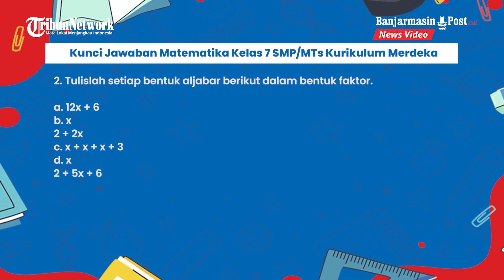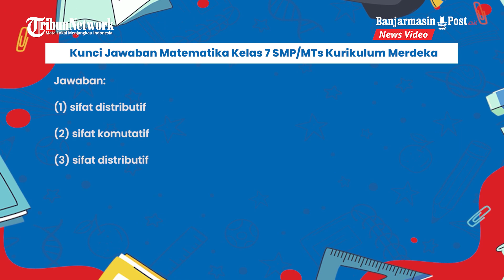Kunci Jawaban Matematika Kelas 7 SMP/MTs Kurikulum Merdeka, Bab 4 Bentuk Aljabar Halaman 143-144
BANJARMASINPOST.CO.ID - Berikut kunci jawaban mata pelajaran Matematika kelas 7 SMP/MTs Kurikulum Merdeka, soal latihan halaman 143 dan 144.

Kunci jawaban Matematika Kelas 7 SMP halaman 143 sampai 144 akan membahas perihal Latihan 4.2 yang termuat dalam bab 4.

Tugas pada buku Matematika Kelas 7 halaman 143 dan 144 Kurikulum Merdeka memuat soal yang berkaitan dengan materi Bentuk Aljabar.

Kunci jawaban ini diharapkan bisa membantu siswa dan pendamping mengerjakan latihan halaman 143 dan 144 Kurikulum Merdeka sesuai dengan buku Matematika Kelas 7 SMP.

Diharapkan siswa bisa mencari jawaban sendiri dari setiap soal yang disajikan.